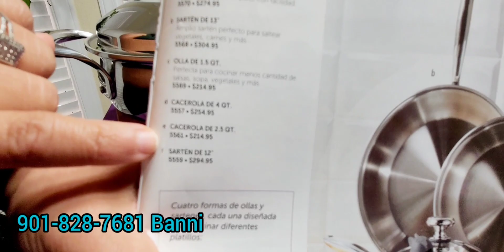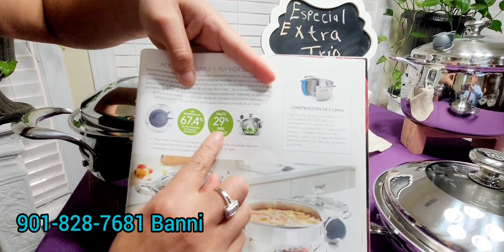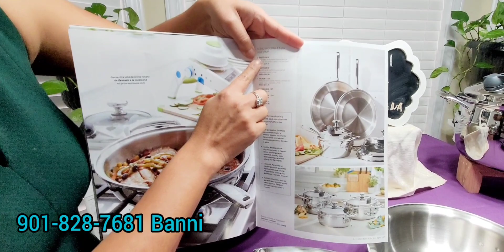PRINCESS HOUSE ESPECIAL EXTRA 🔥TRIO VIDA SANA🔥Vence 11 de Noviembre 📲 .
Te gustaria adquirir producto de oferta en línea aquí te dejamos el link